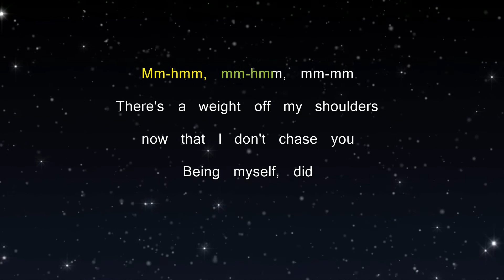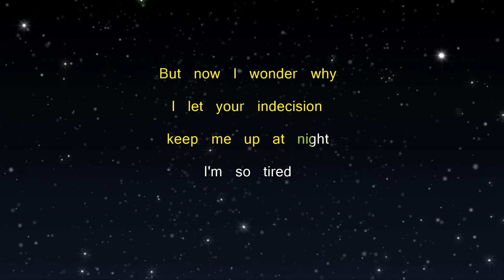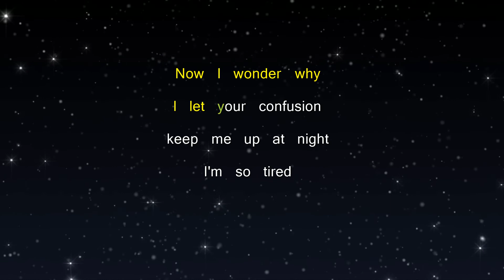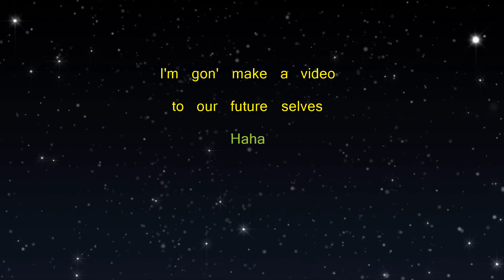decode - Karaoke - Sabrina Carpenter